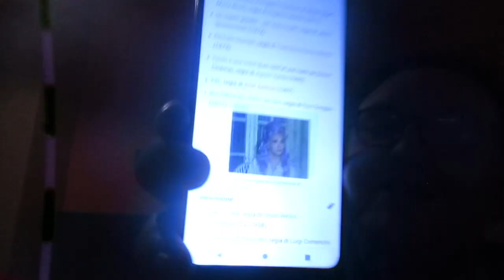Omaggio a Gina Lollobrigida